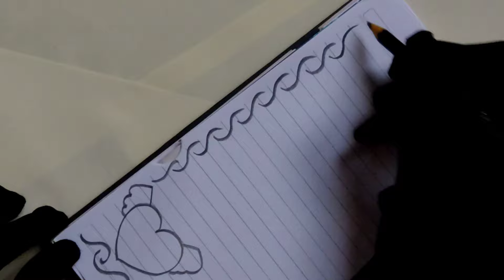تزيين الدفاتر | تزيين الدفاتر عشكل قلوب | تعليم الرسم | رسم سهل | تزيين دفاتر بطريقة سهلة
تعلم كيفية تزيين الدفاتر المدرسية عشكل قلوب بطريقة سهلة وجميلة مع تلوين
تزيين الدفاتر المدرسية للبنات
أفكار رسومات مميزة للعودة إلى المدرسة
تزيين دفاتر المدرسة الابتدائية
تزيين دفاتر المدرسة الإعدادية
تزيين دفاتر المدرسة الثانوية

فضلاً لا تنسوا دعمنا بالاشتراك بالقناة وتفعيل زر الجرص لتوصلكن الفيديوهات أول بأول وتكونوا أول من يشاهدها

شكراً على تفاعلكم 💖